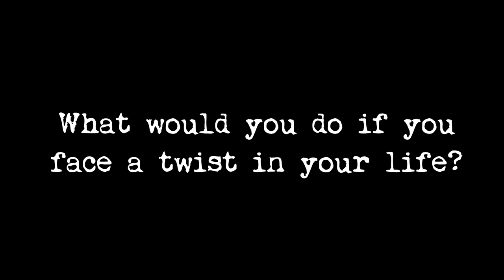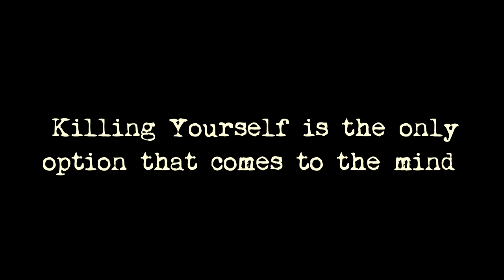The Bell Jar by Sylvia Plath (Book Trailer)